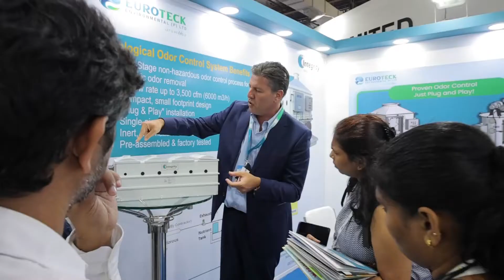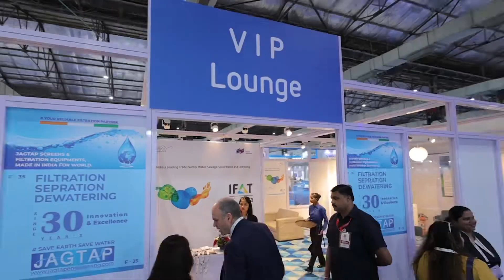1000+ technologies, 3 days, 1 destination – IFAT India 2022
One of the leading trade fairs in the country for water, sewage, solid waste, and recycling, IFAT India 2022 brought together +1000 technologies by 250+ exhibitors spread out over 15,000 sqm at the Bombay Exhibition Centre on 28-30 September 2022. This show was visited by important buyers from the environment technology sector. Apart from the exhibition, this show also presented conferences, buyer-seller meetings, and an active learning centre.